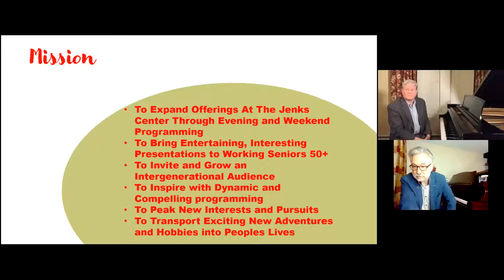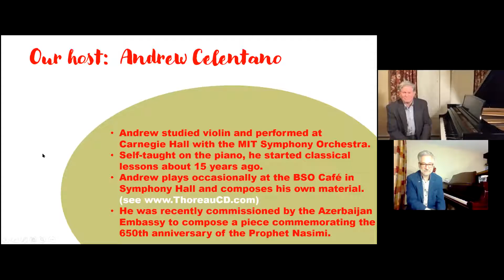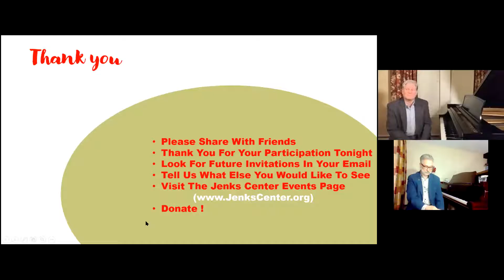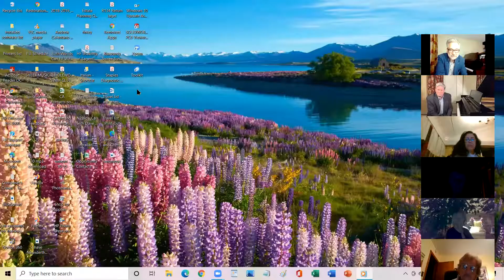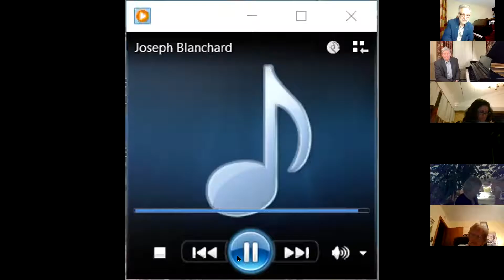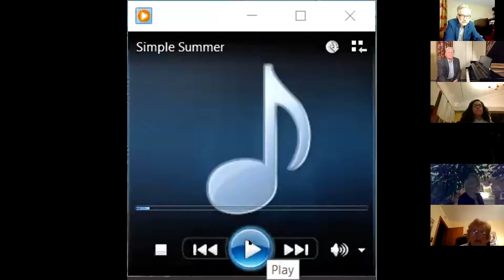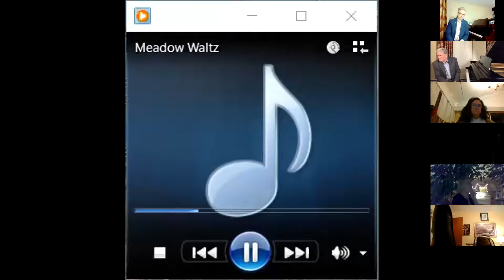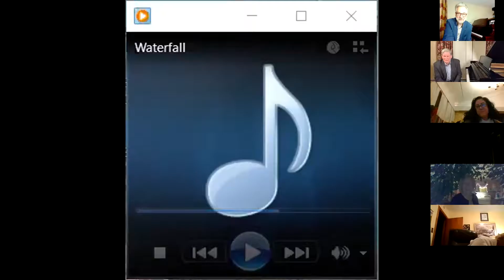Composer's Corner Interview with Joe Blanchard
Andrew Celentano interviews Joe Blanchard who has produced 4 CDs filled with his compositions.  Joe composes by ear and is known for the creation of hypnotic and moving melodies that captivate audiences of all ages.